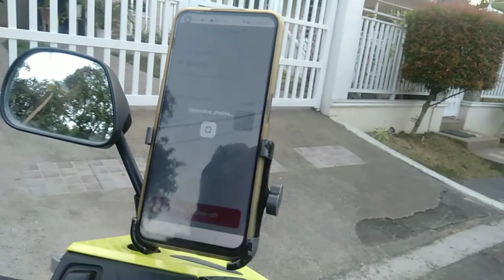Mali Ang instructions Ni Guard ligaw tuloy,,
long run enjoy lang Ang bawat byahi para di mabagot at mabadtrip kahit na mababa Ang fare move lang,,